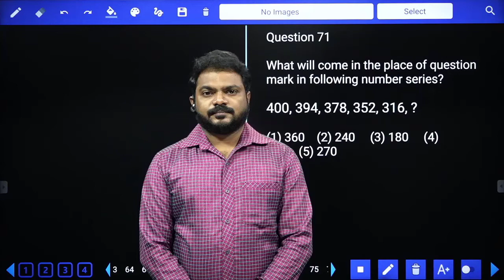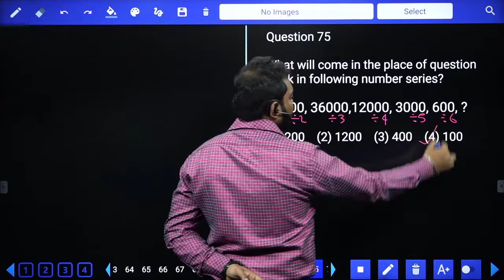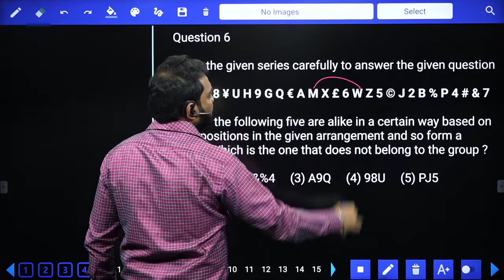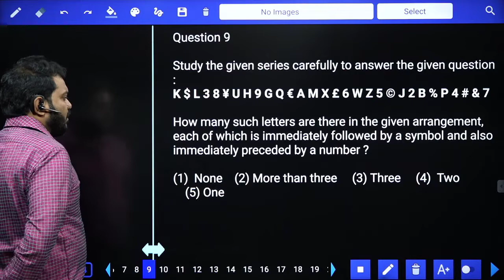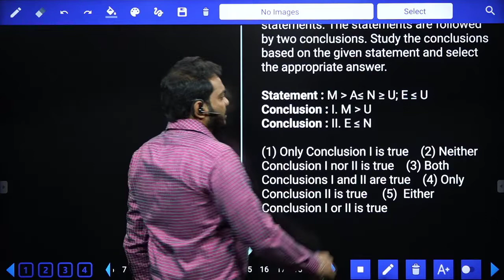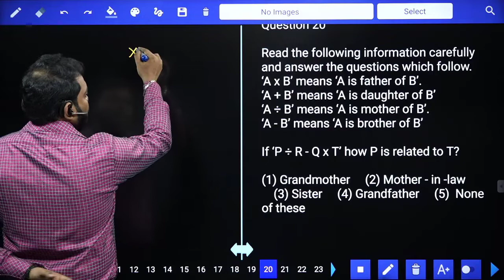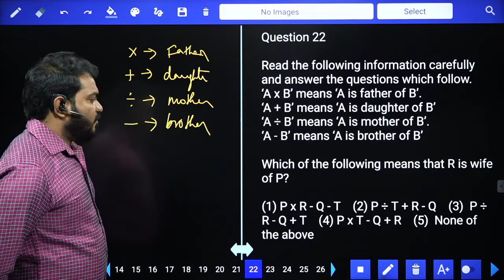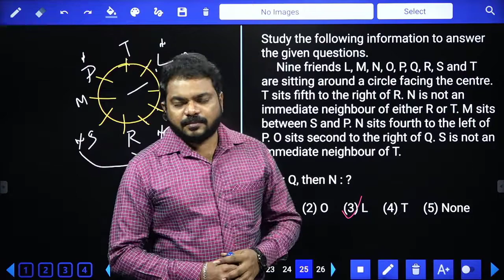REASONING | DAY 3 | ESIC/SBI PO/SBI CLERK/IBPS PO/IBPS CLERK/RRB PO/RRB CLERK | SREEDHARSCCE